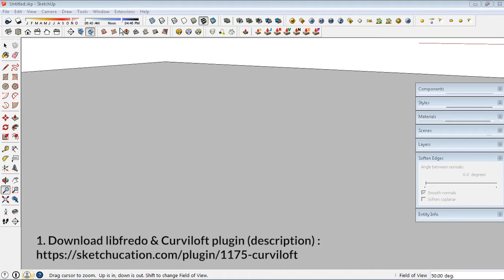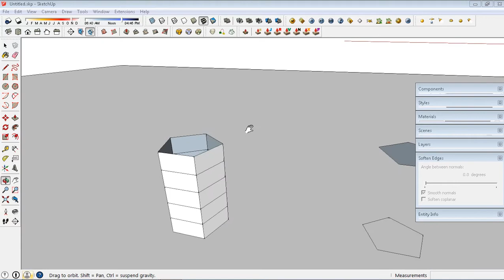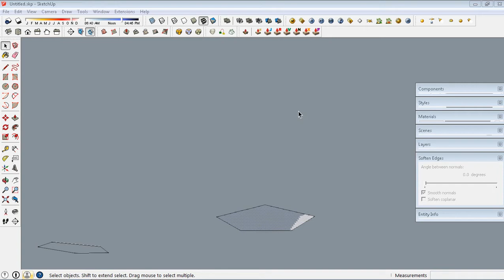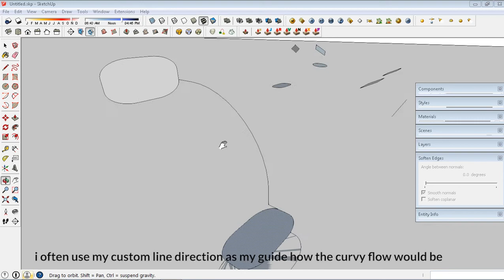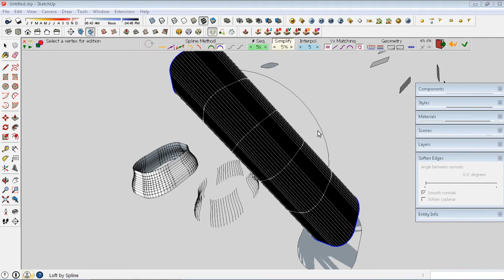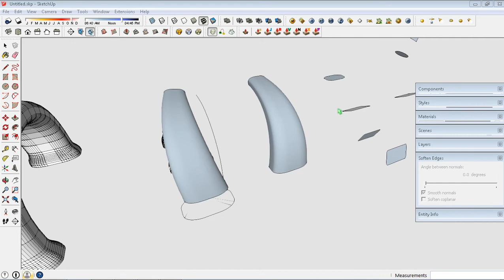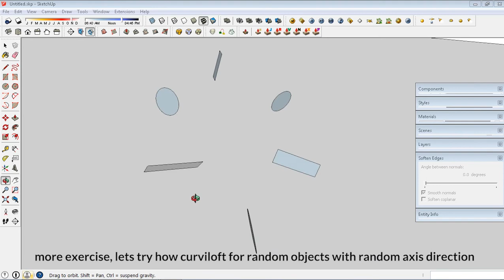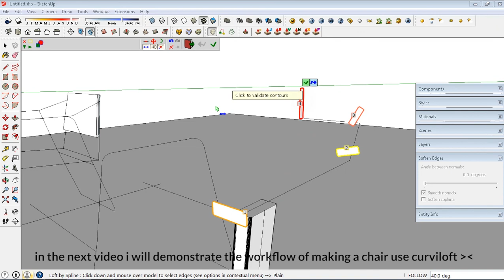How To Use Curviloft in Sketchup Modeling ?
Curviloft is a script dedicated to Loft and Skinning, that is, generation of surfaces from contours.
Loft by Spline joins separate contours, open or closed, by smooth splines
Loft along Path joins contours, along a given rail curve.
Skinning creates surfaces bounded by 4 or 3 contiguous contours.

Because there are many solutions to calculate Loft and Skinning geometries, the script offers various options to adjust parameters depending on the configuration of contours.

Model : NHL Studio